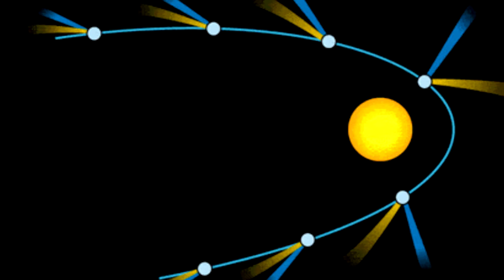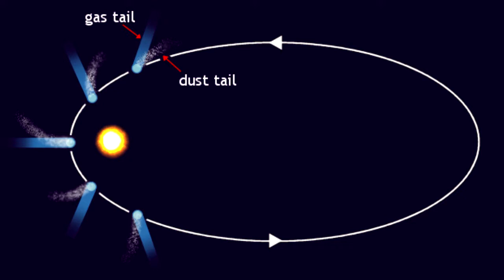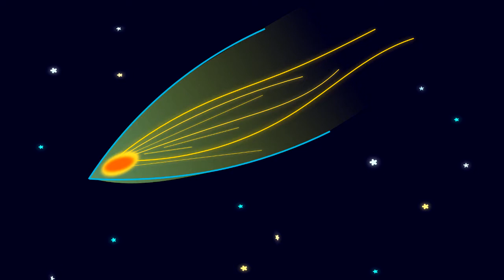Czym są KOMETY?